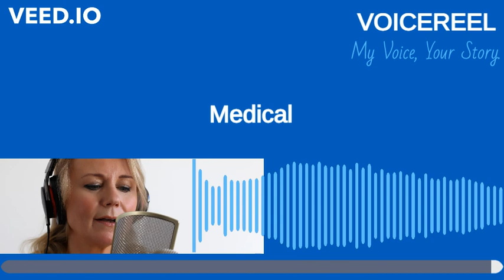VOICEREEL Medical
Elaine Wise's medical narration & explainers for the NHS, Social Care and global pharmas:- • Care Quality Commission CQC • Medical Technology • NHS • Cardiology Virtual Reality • Whooping Cough • Wellbutrin GSK • Rehab-4-Life • Novartis • Bayer. To view Guy's & St Thomas' animation to view Rehab-4-Life To view Novartis - Birth of a Vaccine animation.

“My Voice, Your Story”

I am a native UK British English female voice-over artist, voice actor and audiobook narrator based in the English Lake District.  I grew up in “Royal” Berkshire so have a natural RP (Received Pronunciation) BBC British English voice which is described as crystal clear, classy, warm and believable.  As a voice actor, I also enjoy creating character voices for animations, videogames and audiobooks.

I started my career in BBC radio and television as a researcher and on-screen reporter.  I have also produced and presented programmes for Channel 4 Television and interviewed celebrity chat show host Jonathan Ross on roller skates in his first ever TV appearance!

My voice is regularly used for corporate videos, explainers, medical narration, e-learning, commercials, IVR & English language teaching.  My client list includes the British Council, United Nations, the British Government, Care Quality Commission, Bvlgari, Swiss Post, Bayer, Novartis, Swiss Re, Zurich Insurance, Siemens Gamesa, A&D Satellites & Europe Emirates Group amongst others.

Narrating audiobooks is also one of my specialities with over 60 titles on Audible across a wide range of genres including literary classics, detective crime thrillers, comic cosy mystery, romance, horror, suspense and children’s fiction.

“I look forward to telling your story!”